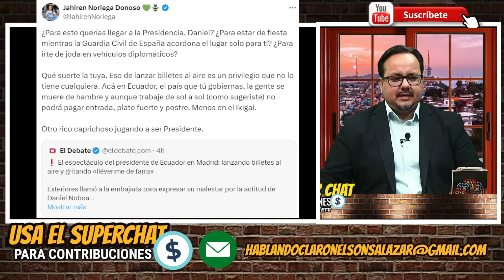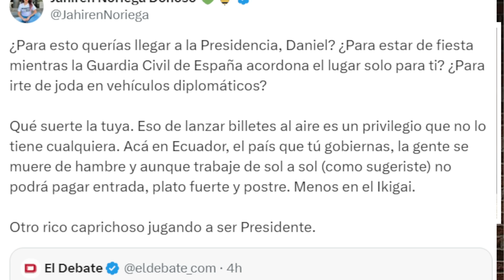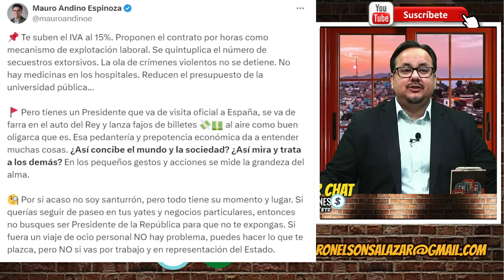Tirando plata Borracho